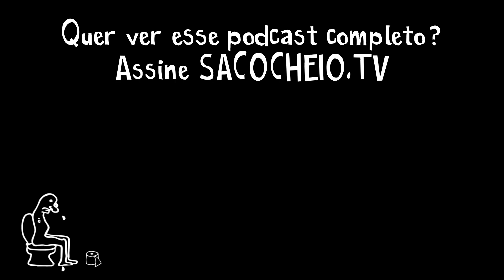PETRY dá DICAS para MORAR em SÃO PAULO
TENS INSTAGROLA?